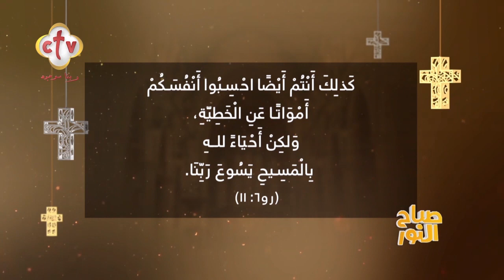كَذلِكَ أَنْتُمْ أَيْضًا احْسِبُوا أَنْفُسَكُمْ أَمْوَاتًا عَنِ الْخَطِيَّة | صباح النور